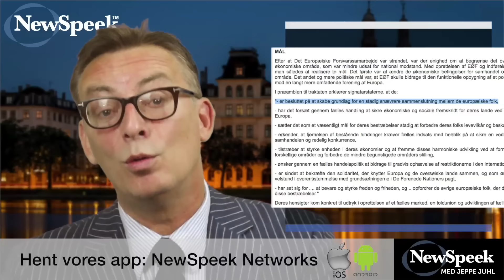2016 06 21 Stem nej England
Jeppe Juhl håber på et BREXIT, så det bliver lettere for Danmark at forlade det dybt udemokratiske EU. Torsdagens valg i England er et af de vigtigste i mange årtier. Også for Danmark.